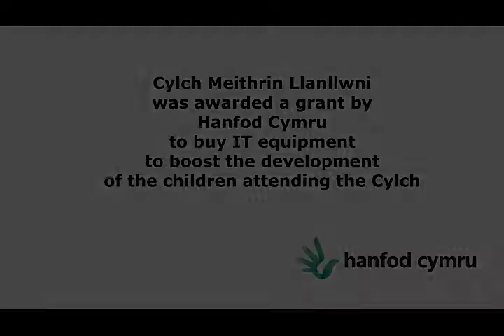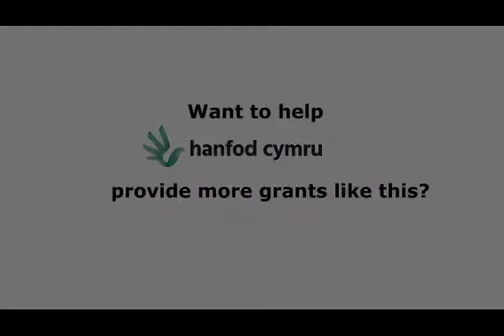20180303 Cylch Meithrin Llanllwni ENG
Cylch Meithrin Llanllwni offers carers and parents of young children the opportunity to introduce children to the Welsh language. The funding will be used to purchase an interactive whiteboard to develop the children’s language and numeracy skills.